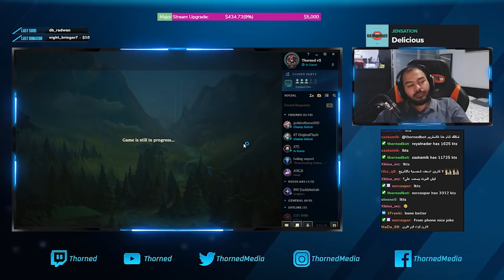!كيف تبين للناس انك فاهم